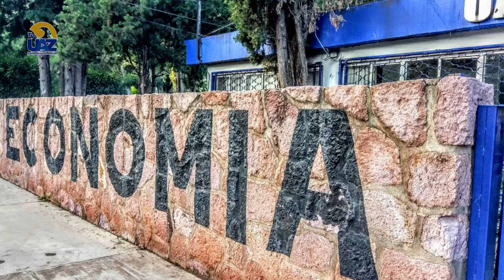La maestría en economía regional 💲